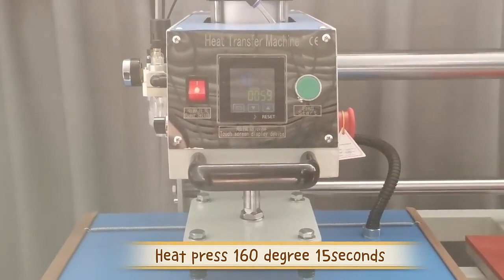heat pressing condition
heat pressing condition（degree /time）
*heat press 160 degree
*Wait15 seconds